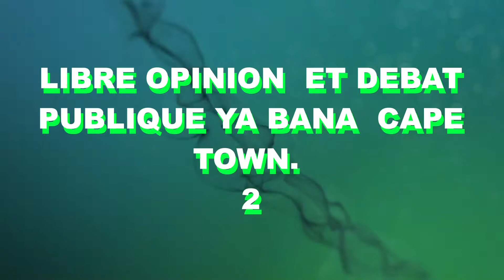ZAIRE TV S.A: LIBRE OPINION ,DEBAT PUBLIQUE BANA CAPETOWN 2